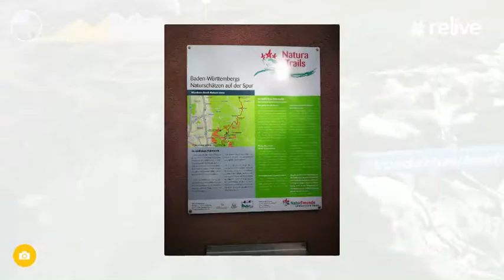20180517 After Work Spin Höhenmenter Straße